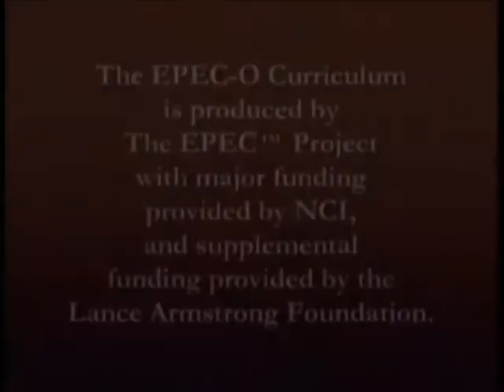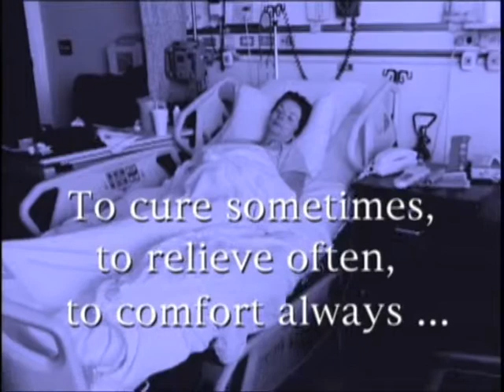Palliative Curriculum - Plenary 2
Palliative Curriculum - Plenary 2 - Health and Human Services 2008 - QO25 - EPEC™-O (Education in Palliative and End-of-Life Care for Oncology), American Indian and Alaska Native Cultural Considerations